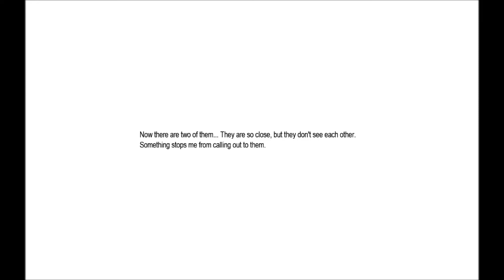Penumbra Necrologue Part 7 - Whispers In The Dark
We're back once again, but this time it's with a fan-made continuation of the Penumbra series! Welcome to Penumbra Necrologue! It's a full conversion mod of Amnesia: The Dark Descent and it's free on Steam! Check it out in the links below and once more, thank you to Selphie for suggesting the Penumbra games!

Other Links!